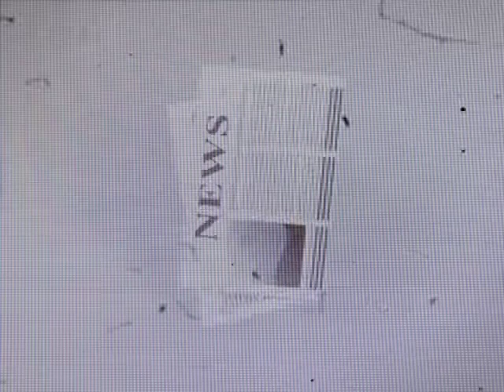Excerpt: Mario News (01/02/1970)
for @jctotboiofficial